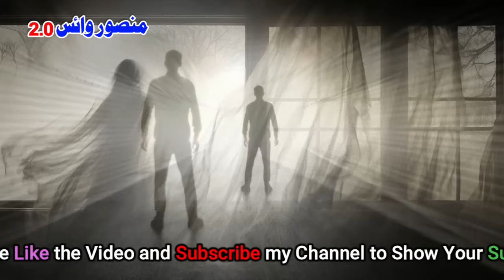Humshakal Episode 10 Last | MA Rahat Novel | Urdu Story | Mansoor Voice 2.0